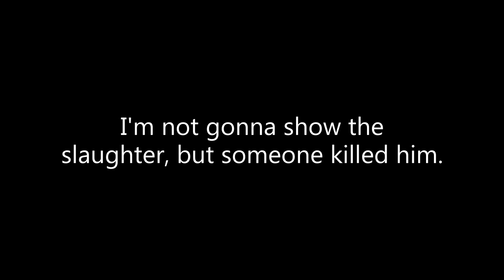Kohi Factions┃Map#23┃Ep.4┃Francia Raidable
♞Like goal: ➒➒ ☺
♞Texture Pack: Blue Default Edit by TewChaynz
and performer of the music. The music was used for
♞Frequently asked questions:
   ♞Can I join your faction? Guys this is a solo series, I'm sorry.
   ♞Where are you from? Mexico but I moved to Florida!
   ♞Mouse: Razer DeathAdder 2013
   ♞Keyboard: Alienware Keyboard
   ♞Headset: Logitech G430's